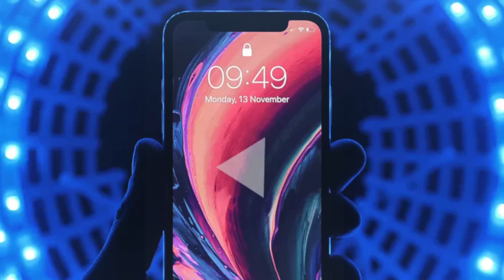TEMPO LE TIRO A COSCULLUELA Y RESPONDE 😱TU NO TIENES PALABRA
@elrealtempo decidió responder la reciente tiraera que hizo @cosculluela en vivo donde dijo que no le importa la palabra y que podría de nuevo hacer otra tiraera contra Tempo asimismo hasta los momentos Cosculluela no ha dicho más nada aunque Tempo al parecer esta listo de nuevo